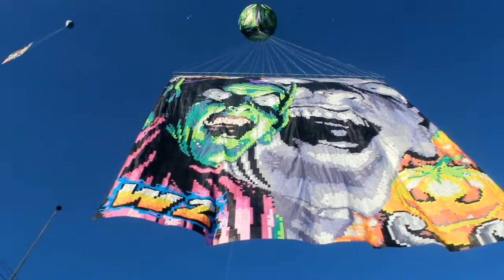TURMA WANZAN SP TRUFF 14MTS CLIPE DE FOTO CONFECÇÃO +SOLTURA 11/04/2021